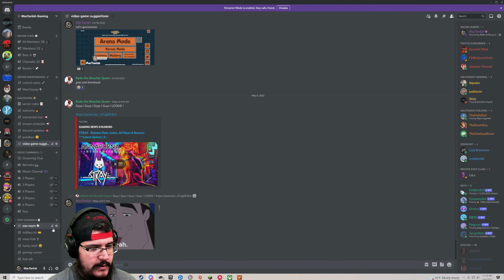MacTaviish Plays State of Decay 2 (PC) - Episode 6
MacTaviish jumps into State of Decay 2 (PC) to see what it has to offer - Watch live